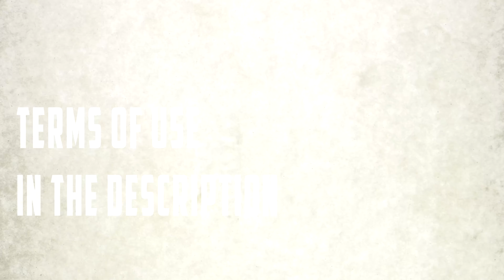ROYALTY FREE CINEMATIC MUSIC (Audiojungle No Copyright Music) Royalty free Epic Cinematic Trailer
1. If you DO NOT NEED to monetize your video with this music: